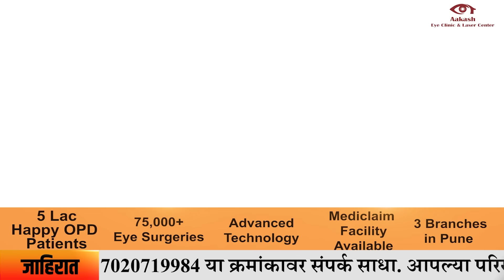Pune Vidhansabha पुण्यातील 8 मतदारसंघांत कुणाचं पारडं जड?ज्येष्ठ पत्रकार अभय खैरनार यांचं विश्लेषण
पुण्यातील 8 मतदारसंघांत कुणाचं पारडं जड? ज्येष्ठ पत्रकार अभय खैरनार यांचं सखोल विश्लेषण